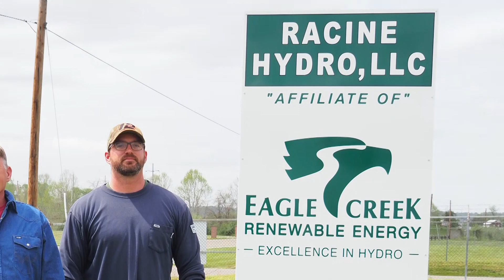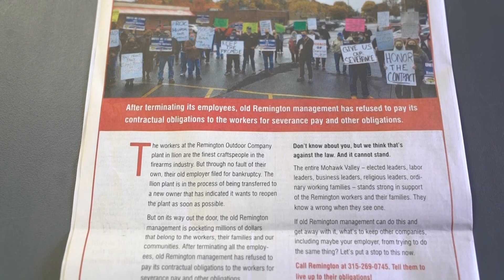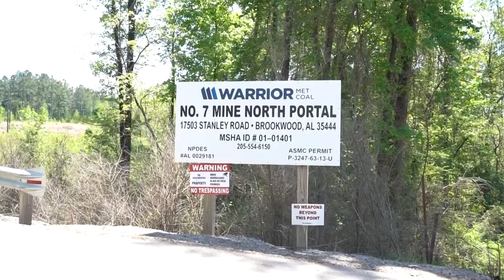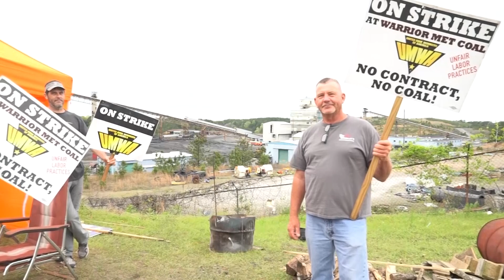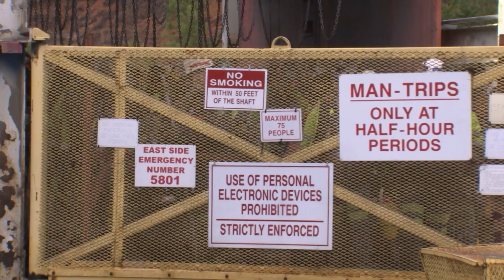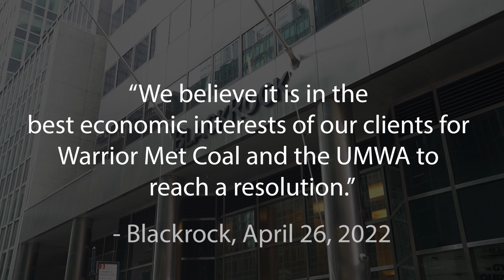United Mine Workers of America - 2022 In Review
The United Mine Workers of America had a thriving and successful 2022, but it was also filled with a lot of struggle and hard work. We want to thank all of the members of supporters who got on the buses, attended the rallies, and walked the halls of Congress when called upon.

As John L. Lewis once said, we derive our strength from the membership of the United Mine Workers of America.

It is truly an honor to serve you, and we will continue to work to keep your trust and pursue the goals of the UMWA. May God Bless each and every one of you and may he bless the United Mine Workers of America.